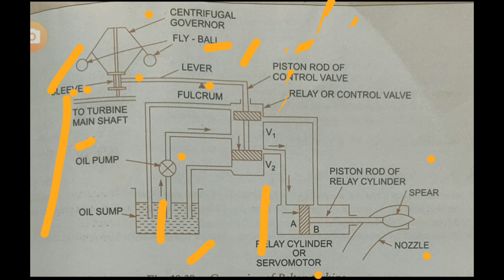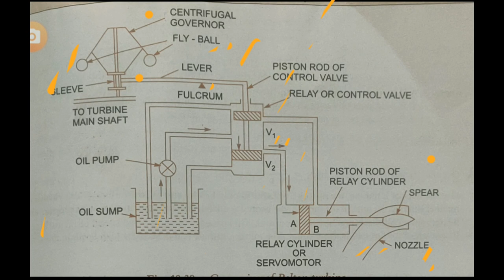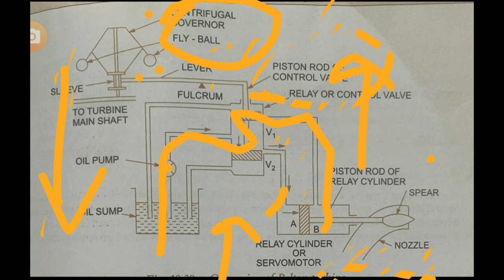FPE 34 GOVERNING OF PELTON WHEEL TURBINE OR IMPULSE TURBINEE